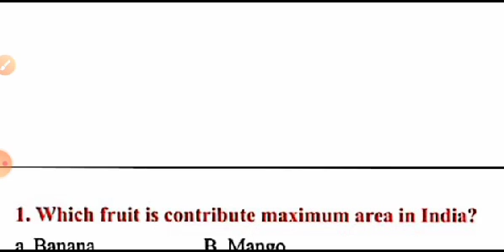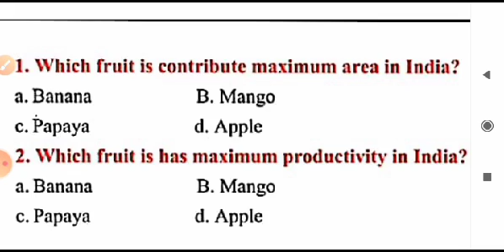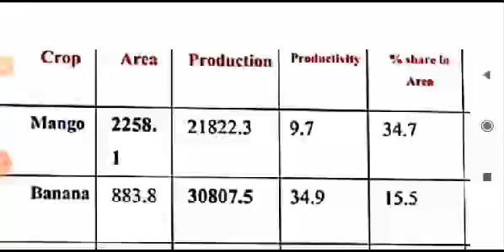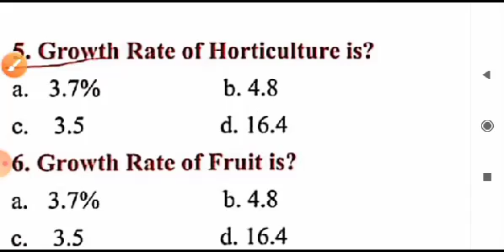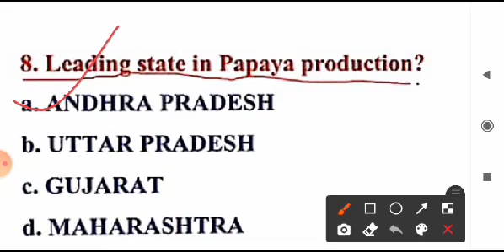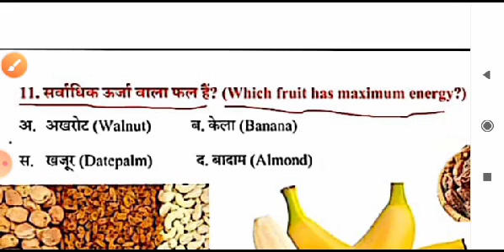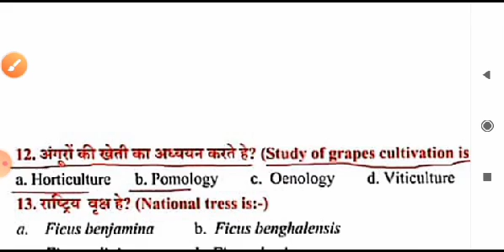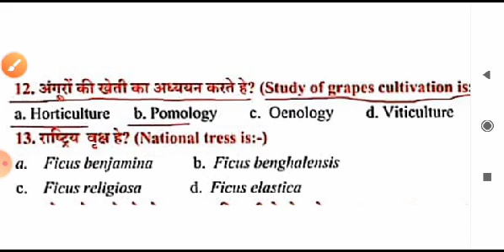previous years questions#पशुधन प्रसार अधिकारीLivestock Officer/ Part- 09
previous years question series

To support me in my journey you can donate a small amount even Rs 10 will be great help from you!

पशुधन प्रसार अधिकारी के previous years questions पाने के लिए इस नंबर पर msg kro! sirf what's krein!

Agriculture